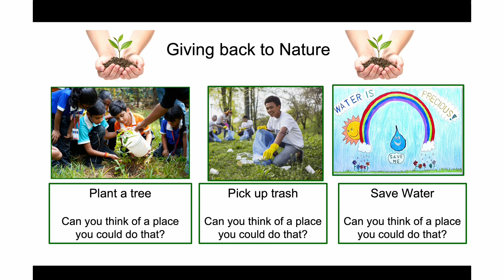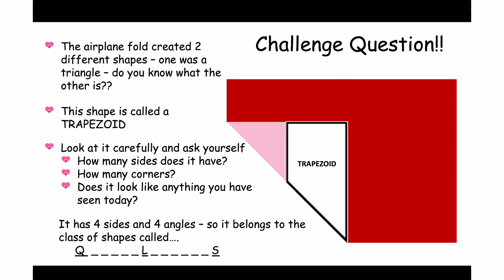STEM and The Arts at AATLC (STEAM teaching activities at a glance)